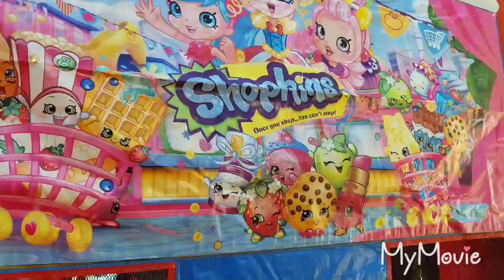Micahs Jojo siwa birthday party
Micah turns 4!